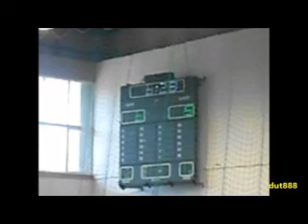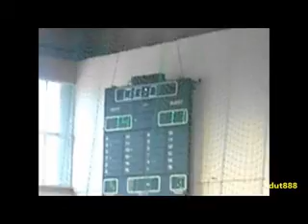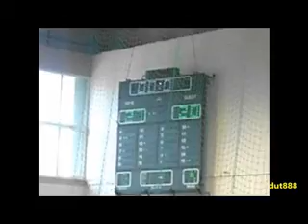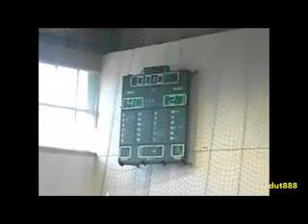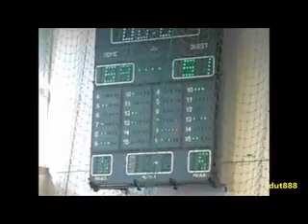ΔΡΑΠΕΤΣΩΝΑ-ΠΟΡΦΥΡΑΣ 59-51 9/6/2018 ΠΑΜΠΑΙΔΕΣ/ΠΑΙΔΕΣ ΤΟΥΡΝΟΥΑ ΔΡΑΠΕΤΣΩΝΑΣ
ΔΡΑΠΕΤΣΩΝΑ-ΠΟΡΦΥΡΑΣ 59-51
 9/6/2018 ΠΑΜΠΑΙΔΕΣ/ΠΑΙΔΕΣ, ΤΟΥΡΝΟΥΑ ΔΡΑΠΕΤΣΩΝΑΣ
DRAPETSONA-PORFYRAS PIRAEUS :59-51 9/6/2018 BOYS U15